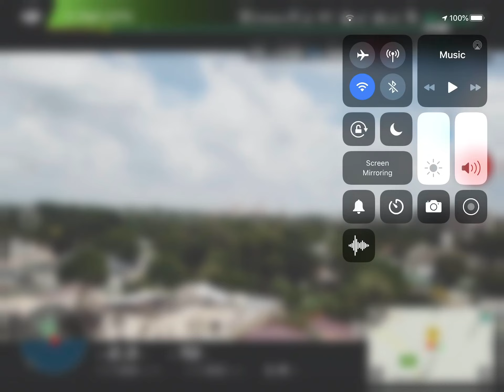People live here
10 A second avenue Westdene jhb